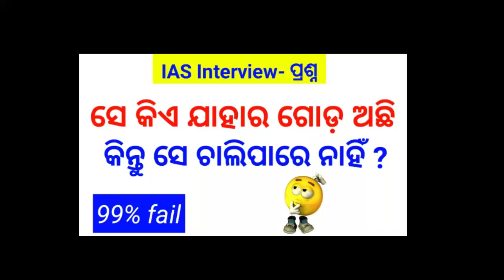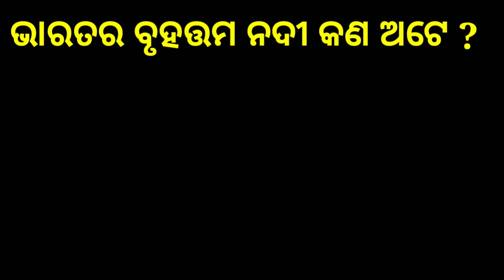Interesting Question with Answer | Odia Dhaga Dhamali | IAS Interview questions | odia khati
odia paheli
odia gk
Rapid Mind
odia dhaga dhamali quiz
 odia funny question with answer
 odia paheli for children
 odia gk 2020
 crazy question odia
odia puzzles
 IAS Interview Question with Answer
Odia Nat Khat Gyana
funny video odi